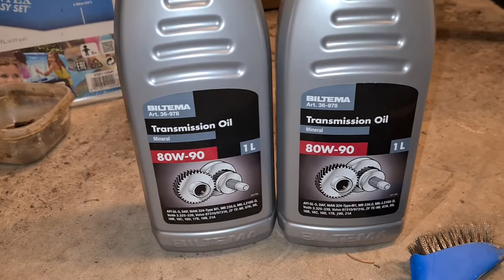Byter olja i bakaxel på Volvo 940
Volvo 944 årsmodell 1994 får ny olja i bakaxeln.

# Materials used:

* Socket 13 mm - fill plug
* Socket 12 mm - drain bolt

* Penetrating fluid (like WD40)

* API GL5 transmission oil - 80W-90 (1,45 L) [Biltema 36-978, 2st]
* Oil measuring can [Biltema 19-7571]
* Small Steel brush [Biltema 20-969]

* Possibly some RTV (Packningssilikon) [Biltema 36-1775]